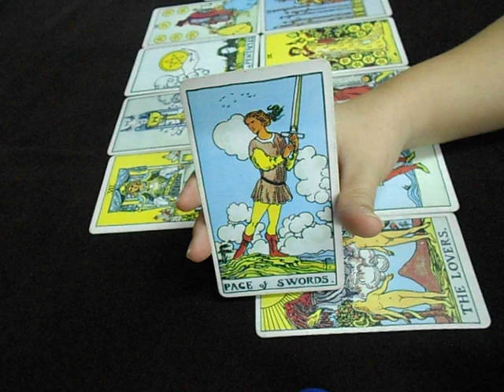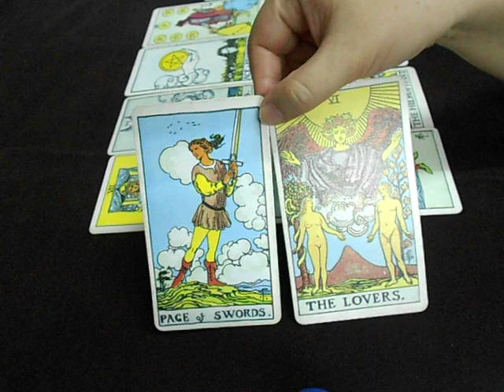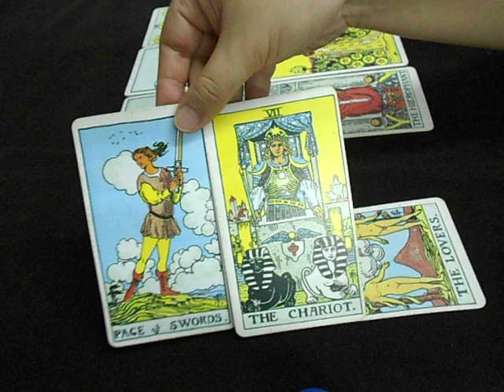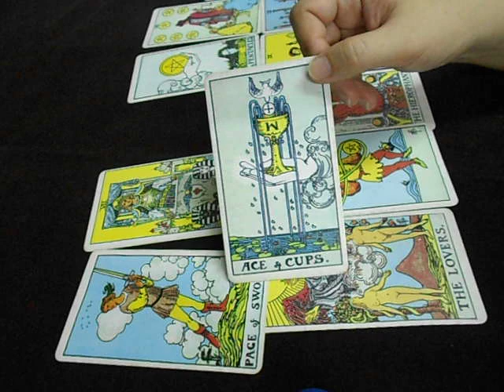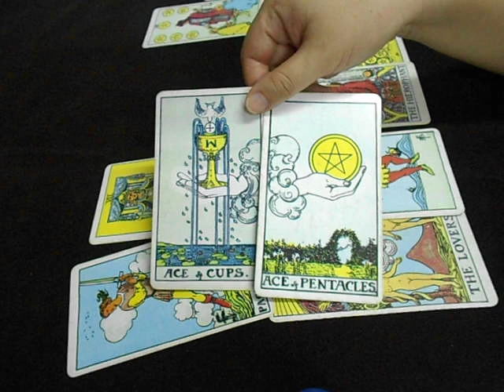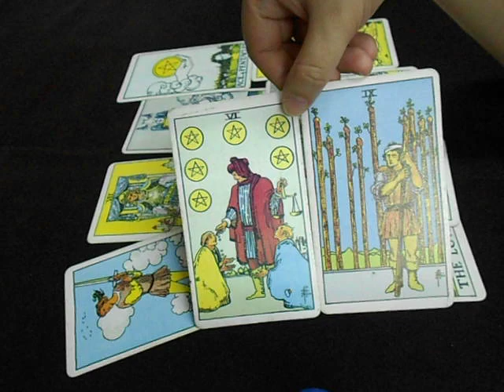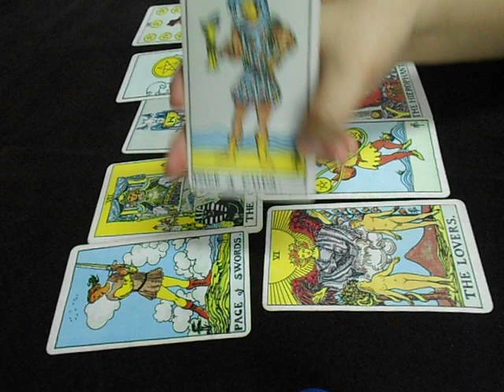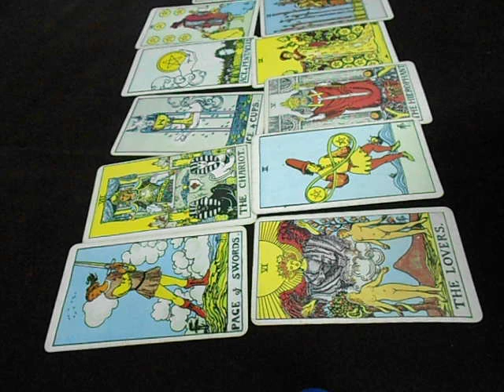(คลิปพิเศษ) ไพ่ยิปซีความรัก : ราศี เมถุน ประจำเดือน พฤศจิกายน 59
1. ราศีมังกร ( 14 มกราคม - 12 กุมภาพันธ์ )
2. ราศีกุมภ์ ( 13 กุมภาพันธ์ - 13 มีนาคม )
3. ราศีมีน ( 14 มีนาคม - 14 เมษายน )
4. ราศีเมษ ( 15 เมษายน – 14 พฤษภาคม)
5. ราศีพฤษภ ( 15 พฤษภาคม - 14 มิถุนายน )
6. ราศีมิถุน ( 15 มิถุนายน - 15 กรกฎาคม )
7. ราศีกรกฎ ( 16 กรกฎาคม - 16 สิงหาคม )
8. ราศีสิงห์ ( 17 สิงหาคม - 15 กันยายน )
9. ราศีกันย์ ( 16 กันยายน - 16 ตุลาคม )
10. ราศีตุลย์ ( 17 ตุลาคม - 15 พฤศจิกายน )
11. ราศีพิจิก (16 พฤศจิกายน - 15 ธันวาคม )
12. ราศีธนู ( 16 ธันวาคม - 13 มกราคม )